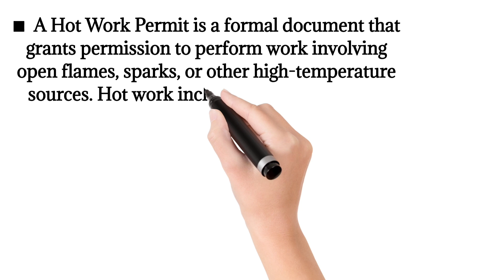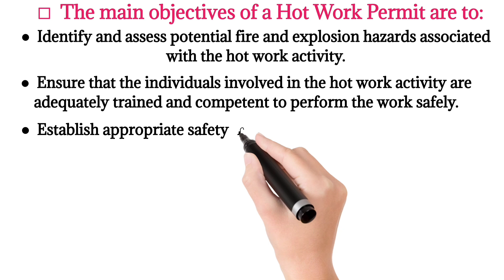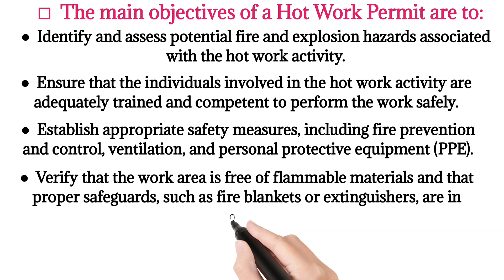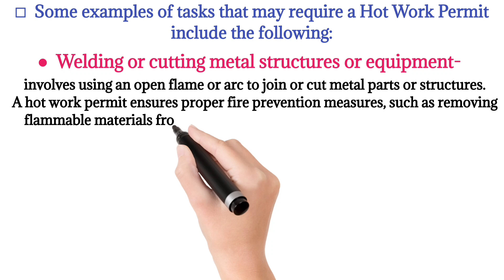Hot Work Permit in Hindi | Hot Work Permit Complete Details | What is Hot Work Permit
Hot Work Permit Explain in Details
Hot Work Permit Complete Video
What is Hot Work Permit Explain in Urdu

Video Link  :-